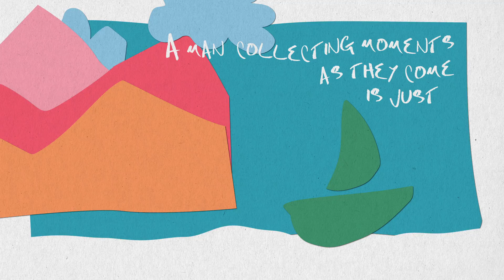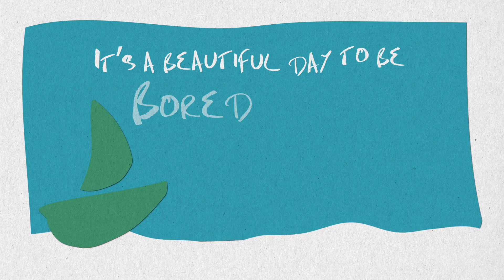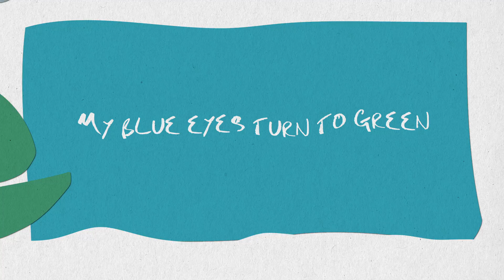Brett Dennen - Serenity Now (Official Lyric Video)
Listen to Brett's latest single "Serenity Now" off his forthcoming album See the World